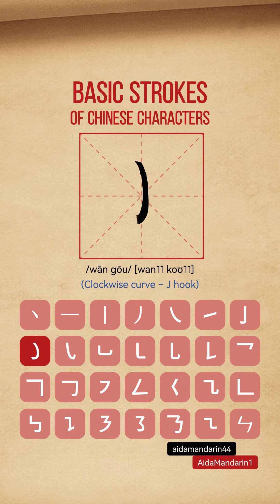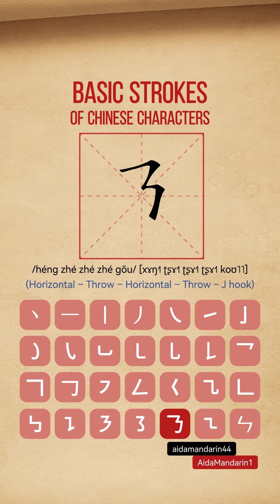Basic strokes of Chinese characters 汉字基本笔画